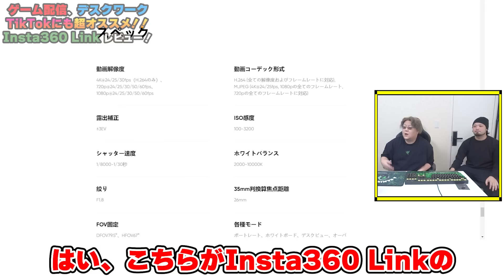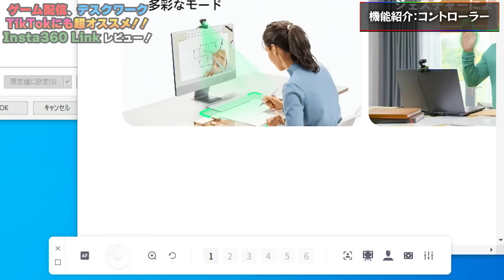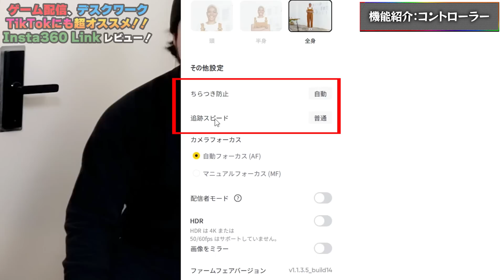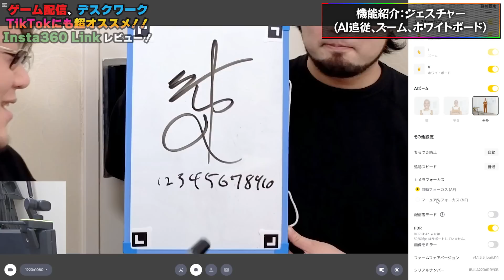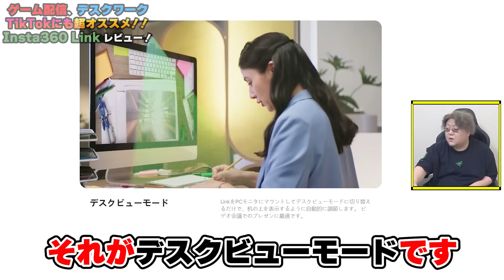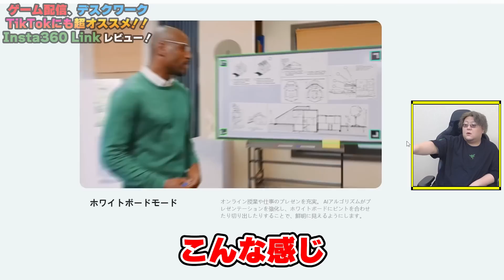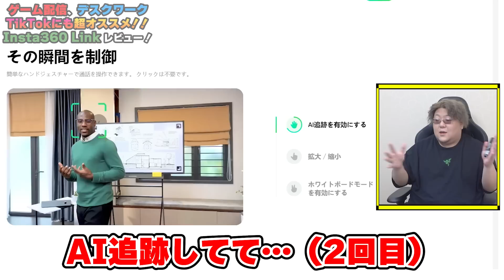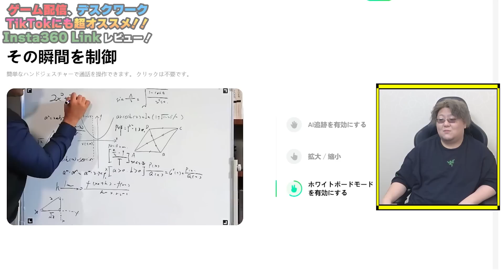【ドッキリ】勝手に生放送した結果ｗｗｗ【Insta360 Link使用後レビュー】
Amazonリンクはこちら

🖥️父ノ背中推奨モニター

マウスパッド：
キーボード：
ヘッドセット：
イヤホン（ゲーム用）
イヤホン（音楽・トラベル用）
サブモニター：
モニターアーム：
顔面カメラ：
手元カメラ：
スマホ充電器：
コントローラー：
2PC用キャプボ：
PS5・Switch用キャプボ：
アームカバー：